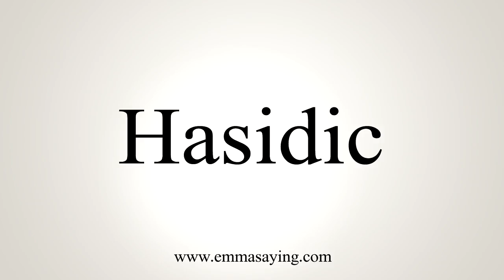How To Say Hasidic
Learn how to say Hasidic with EmmaSaying free pronunciation tutorials.